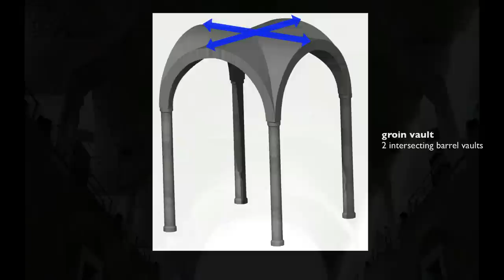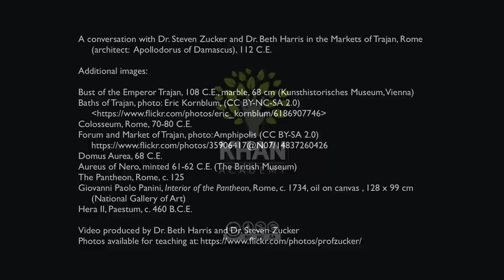Markets of Trajan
Apollodorus of Damascus, The Markets of Trajan, 112 C.E., Rome Speakers: Dr. Steven Zucker and Dr. Beth Harris.